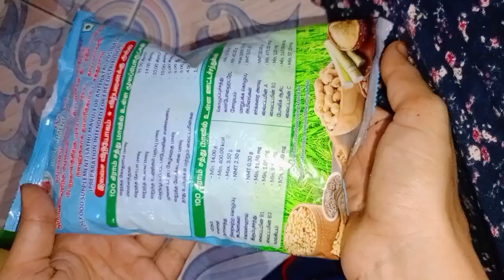தமிழ்நாடு|| அரசு கொடுத்த சத்துமாவில்|| செய்த சத்தான|| healthy soft cake😻cake